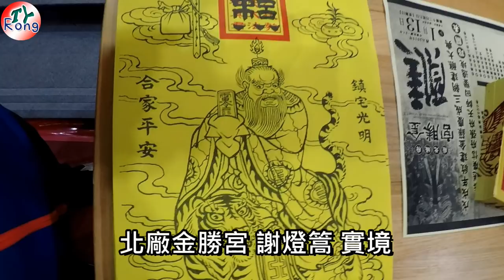2019.01.11北廠金勝宮謝燈篙建醮圓滿全程實境